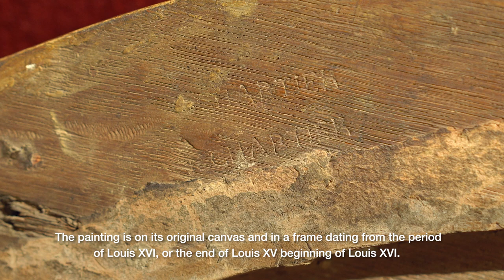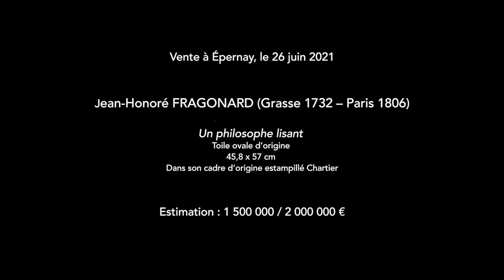FRAGONARD, Un philosophe lisant, Un chef d'oeuvre retrouvé - Vente à Épernay le 26 juin 2021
Un nouveau tableau vient aujourd’hui s’ajouter au corpus d’un artiste emblématique du XVIIIe siècle, Jean-Honoré Fragonard (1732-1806).

Exhumée de l’oubli par le commissaire-priseur Antoine Petit à l’occasion d’un inventaire de succession, elle a été authentifiée par le Cabinet Turquin, spécialisé dans la peinture ancienne. Les experts datent cette toile des années 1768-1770, à l’apogée de la carrière de Fragonard, période au cours de laquelle il osera redéfinir son style pictural pour exalter le plaisir de la peinture.

Très rares sur le marché de l’art, les œuvres réalisées au cours de cette période sont aujourd’hui les plus recherchées par les acheteurs. Le tableau sera présenté aux enchères samedi 26 juin 2021 par la maison de ventes Enchères Champagne d’Épernay avec une estimation de 1,5 à 2 millions d’euros.

Vente à Épernay, le 26 juin 2021 - Enchères Champagne

Jean-Honoré FRAGONARD (Grasse 1732 – Paris 1806)
Un philosophe lisant
Toile ovale d’origine
45,8 x 57 cm
Dans son cadre d’origine estampillé Chartier

Estimation : 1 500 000 / 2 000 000 €